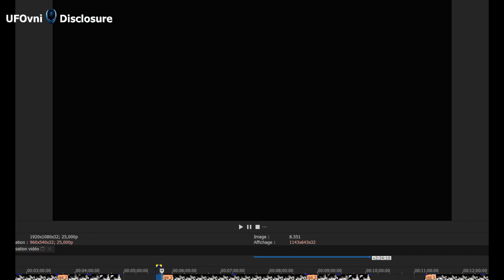A 🛸 Smart UFO Makes A Turn Near The 🚀 ISS (translated subtitles)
Hello, community ... Leave me your comments, do not forget to share., do not forget to subscribe to our channel, and activate the notification bell so that you are the first to see our content.  ... 🚀👽🛸, Greetings community.

You will get very interesting information about strange happenings around the world.